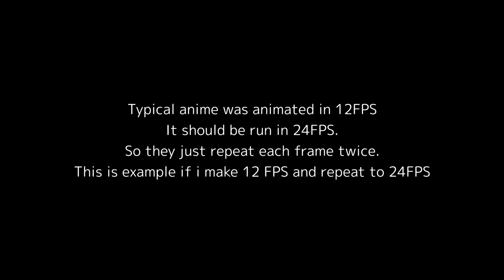[Research] Anime Style with Unity | Part I : Motion, Shader & Effects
Before you hit Unlike, this is NOT A TUTORIAL. This is just a test from me.

NOTE : This video is FRESH from Unity (Unedited and Untouched) direct from Unity to virtualDub.

Environment : tf3dm.com (I forgot where's the link / name of creator) I haven't done with some building models, I also need to show how is the result of 2 cameras.
MEMEME by Teddyloid feat. Daoko dance cover
Motion / Character model : myself
Toon shader : MMD4Mecanim / stereoarts.jp

I want to test out / render my anime technique on Unity. Let's get MEMEME by Teddyloid feat. Daoko dance motion as example. I still need to fix its shader toon effect cause it looks breaking. Maybe I need to make modifications on stereoarts.jp shader just like how I modify Unity-Chan shader.

On my earlier animation, I used modified Unity-chan shader.
Unity-chan shader
• Pros
    + Runs SSAO nicely (modified only)
    + Sometimes can give you really nice result
• Cons
    - Not Support DX11
    - Can cause overbright sometimes
    - No outline color controller
    - Normal map has no function at all
    - No DoF / SSAO support (original one)
    - Many things to be set
    - Specular ?! Do you really think anime has Specular reflection ?

Stereoarts.jp shader
• Pros
   + Support DX11 / Global Illumination
   + Full control
• Cons
   - No normal map for fake cloth folds
   - SSAO makes it looks darker and unrealistic

So about 2 Cameras,
I have to use Forward rendering cause deffered can't render depth camera.
Why do you need Depth Camera ? Cause, if you want to have SSAO / Motion Blur / any other Post effect only on environment, then you have to split / make 2 cameras. 1 for environment and 1 for character. The minus is, Character won't cast shadow.